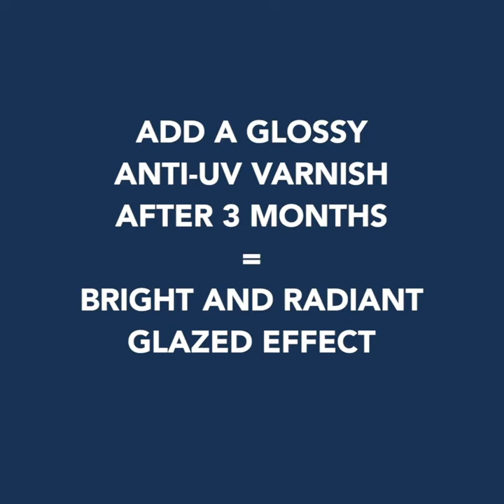Lefranc & Bourgeois Oil Paints - Glazing